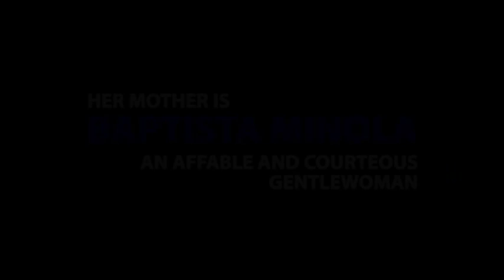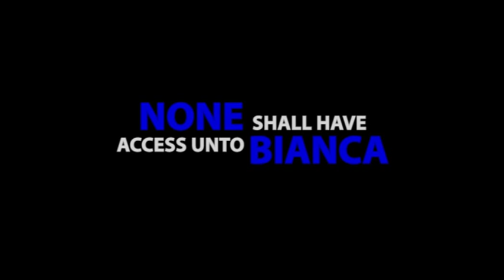"The Taming of the Shrew" - Trailer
Trailer prologue shown at the beginning of Spotlights' production of "The Taming of the Shrew", which transports Shakespeare's play into the tawdry world of reality TV and z-list celebrities.